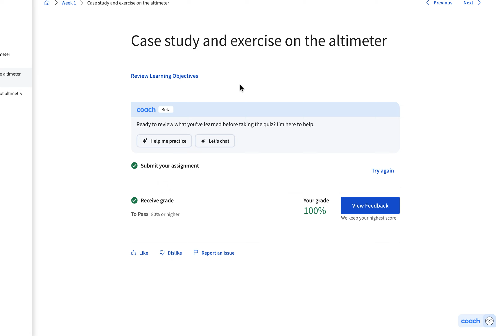altimeter | Coursera Fundamentals of Flight mechanics Specialization 2024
Fundamentals of Flight mechanics Specialization 2024 | Course 2 | Flight mechanics - Anemobarometry
Week 1 | Case study and exercise on the altimeter

Get hands-on understanding of Flight mechanics. Apply it to the critical review of a flight accident report, or to the set up of a flight test program, or for drafting the preliminary design of an airplane.